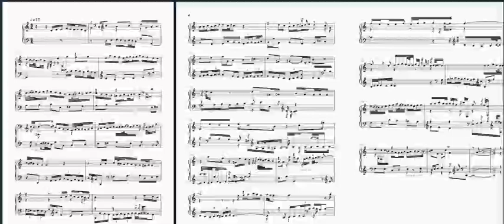JS BACH INVENTION 1 HARPSHICHORD CONCERT (OFFICIAL SCORE VIDEO) best historically accurate recording